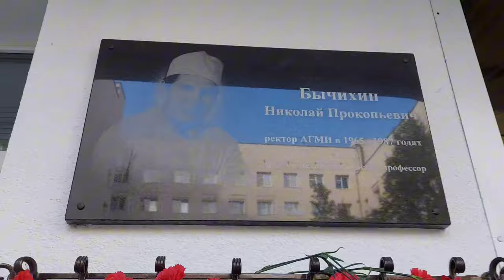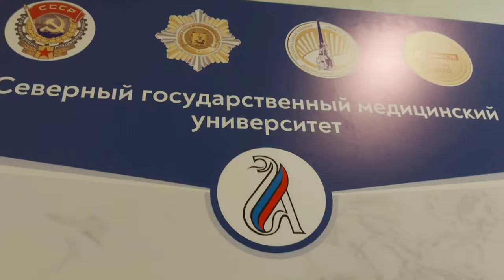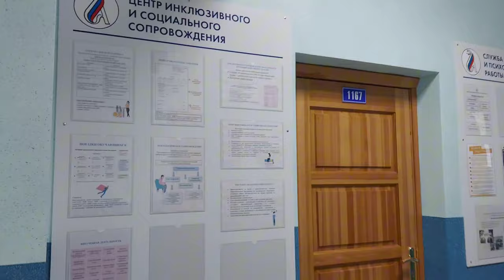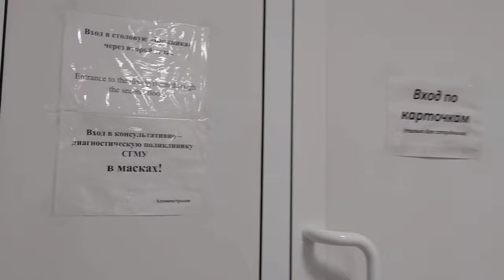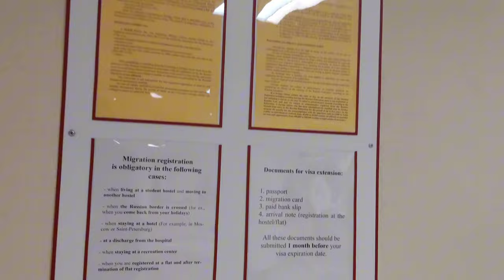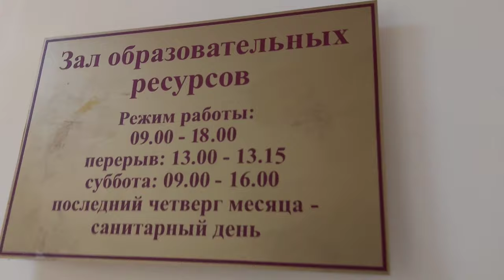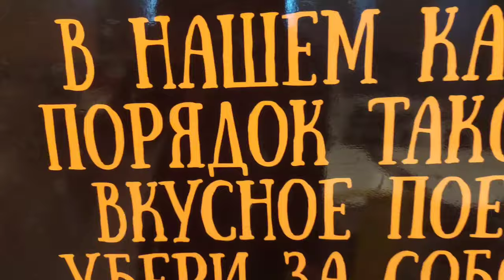Northern State Medical University canteen?classes?exam rules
This is detail video about Northern State Medical University arkhangles Russia about canteen library lecture hall